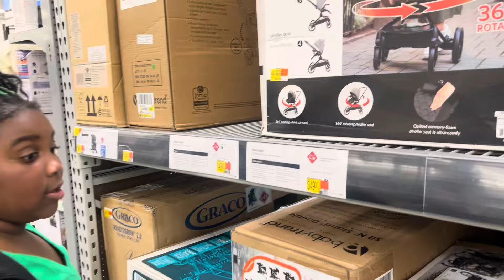Shopping for the New Baby ( I can’t wait )